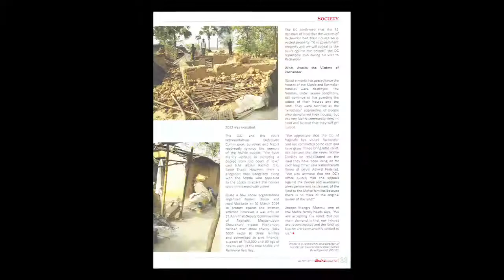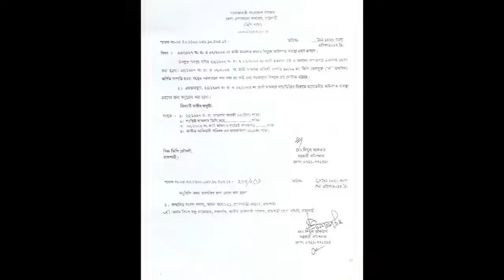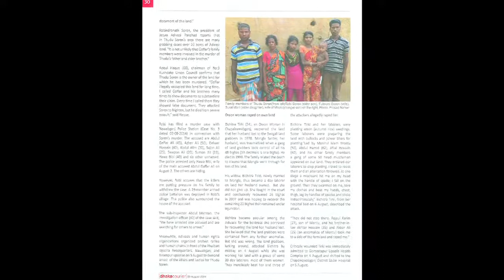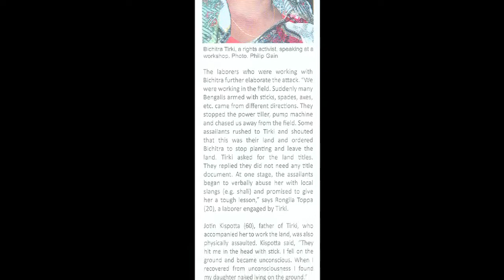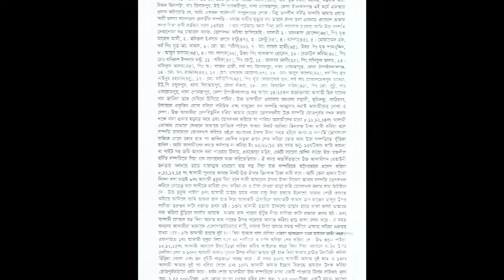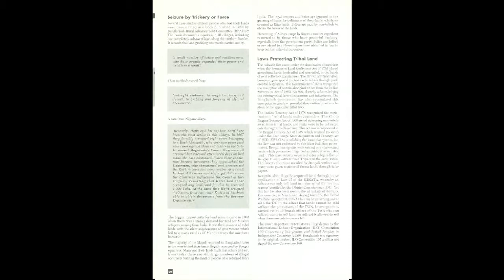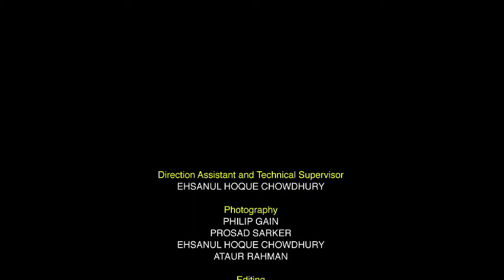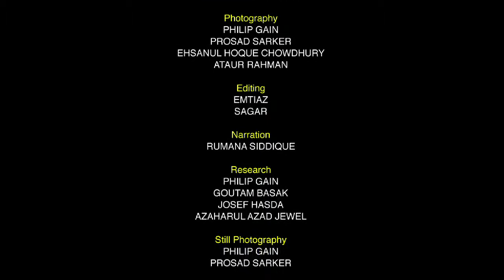Elegy on Land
Elegy on Land (Matir Maya in Bangla) is 30-minute documentary film on land and Adivasi in the Northwestern districts of Bangladesh. The stories in the film cover a wide range of ethnic groups and geographies but the underlying themes remain the same. A lack of legal political and protection coupled with the passivity of the state makes minority groups vulnerable to violence and predatory land grabbers and creates a cycle of landlessness and poverty, which has socioeconomically crippled many of these communities. The documentary takes us through an emotional journey. The ending, much like the subject matter, remains open and unresolved. The ultimate fate of the characters we have met in the documentary remains unknown. In these stories, there are likely no happy endings. The film is produced by Society for Environment and Human Development (SEHD and directed by Philip Gain (E: ). Available in both English and Bangla.